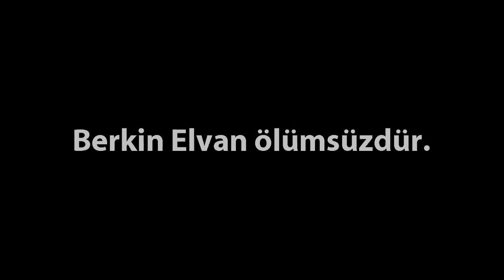Boğaziçi Caz Korosu - Berkin Elvan'ın Anısına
Sen bir türküsün madem, içimde seni sonsuz söyleyecek biri var.

Güzelleme
Şiir: Afşar Timuçin
Beste: Hasan Uçarsu
6. Polyfollia Festivali, Fransa, 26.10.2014